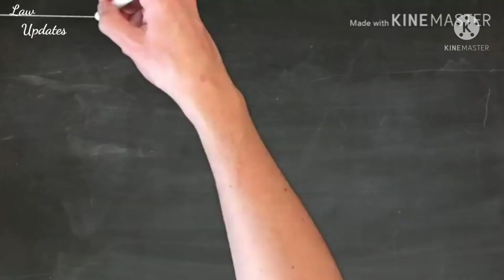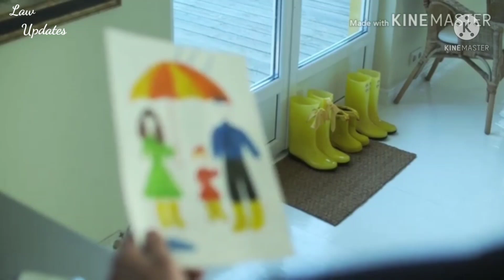तलाक के बाद बच्चे की कस्टडी किसे मिलेगी,talak ke bad bache ki custody kise milegi,bache ki custody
Law updates